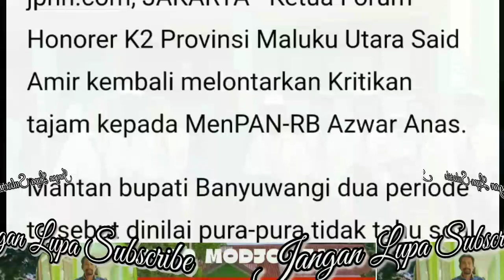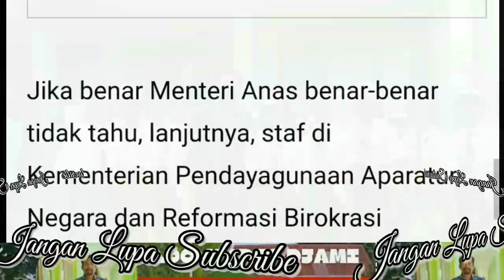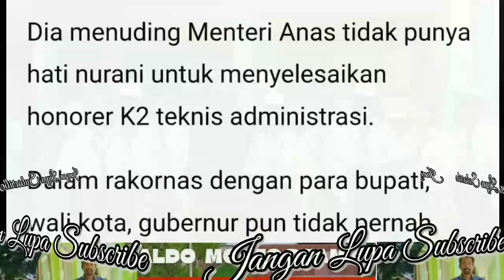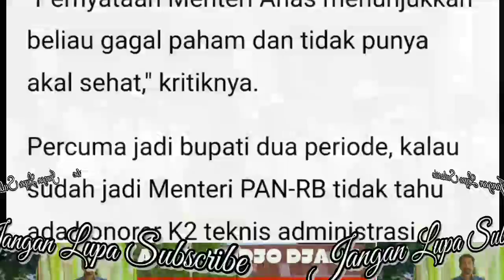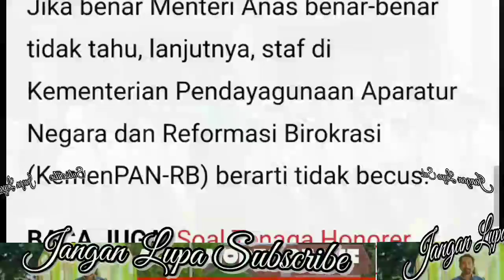MenPAN-RB Baru Tahu Ada Honorer K2 Teknis Administrasi